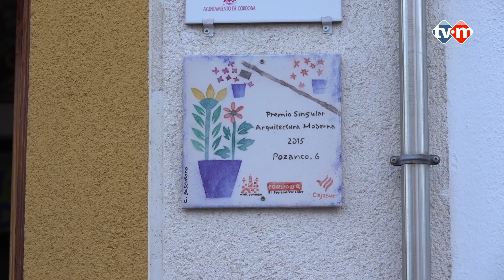LA FIESTA DE LOS PATIOS DE CÓRDOBA 2019. Calle Pozanco, 6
La Fiesta de los Patios de Córdoba 2019.
Zona San Lorenzo: CALLE POZANCO, 6

Del 6 al 19 de mayo en Córdoba, España.

Si no vienes en mayo, no hay problema, puedes visitar los patios todo el año.